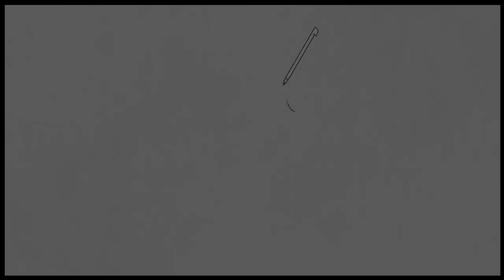じっくり絵心教室 - 鎌倉殿の13人・巴・木曽義仲